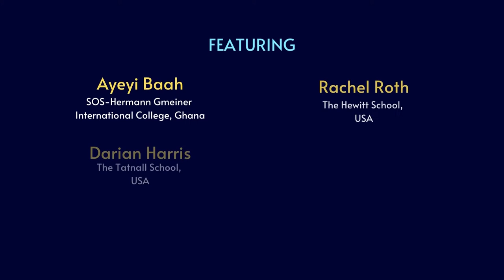Let's Talk Mental Health: A Decoder Dialogue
Mental health distress is on the rise worldwide, particularly among youth. @News-decoder wanted to hear first-hand, what’s on the minds of young people around the world — and how are they coping?

Watch this interactive roundtable discussion sharing global perspectives on the topic of youth and mental health from Student Ambassadors from Colombia, Ghana, Nigeria, and the U.S. They are joined by Victor Juarez, co-founder of TuConsejería, a social enterprise working to improve youth access to mental health services across Central America.